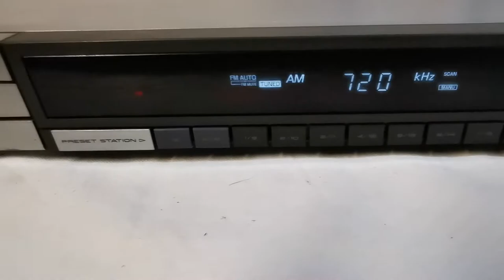Vintage AKAI AT-S3 FM AM Stereo Synthesizer Tuner (Made in Japan)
Selling this Vintage AKAI AT-S3 FM AM Stereo Synthesizer Tuner (Made in Japan). It is in good working condition and a high quality tuner radio by Akai. The photos you see of the items on our site are of the condition and actual unit available that you will receive. You are welcome to inspect the item and please ask all questions before buying, it will be sold as is. Thank you.

Specification
Brand: Akai
Model: AT-S3
Made in Japan
Era: 1980s
Tuning frequency ranges : AM: 522kHz to 1611 kHz  FM: 87.4 to 108.0 MHz
16 random presets
Frequency response (FM) : 30Hz - 15kHz  +2.0dB / -3.0dB
Signal to noise : mono: 75dB stereo: 65dB
Usable sensitivity (300 ohms) : 11.2 dBf
Dimensions (W x H x D) : 440 x 53 x 274mm
Weight: 2kg